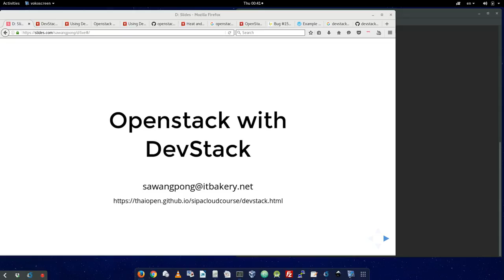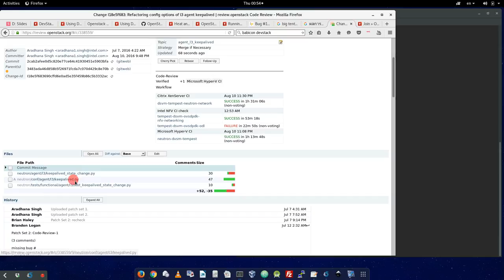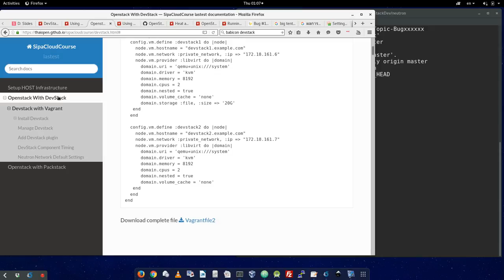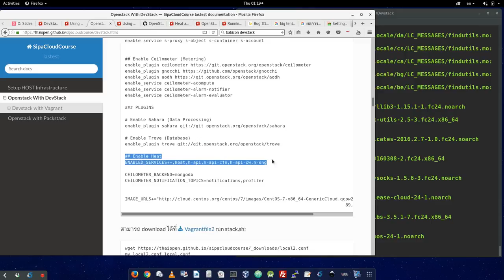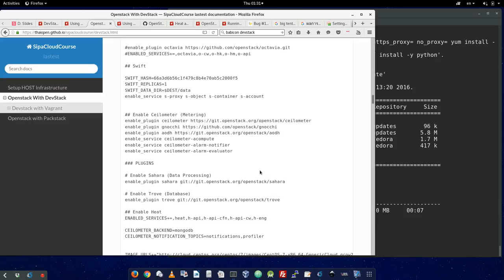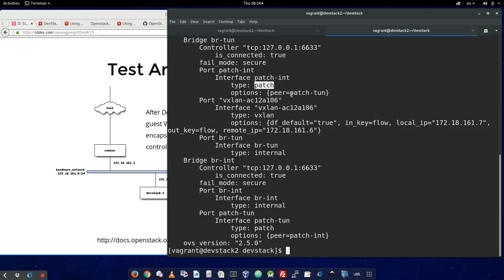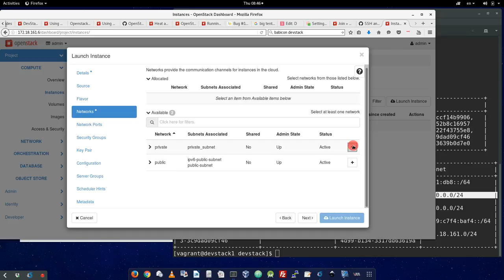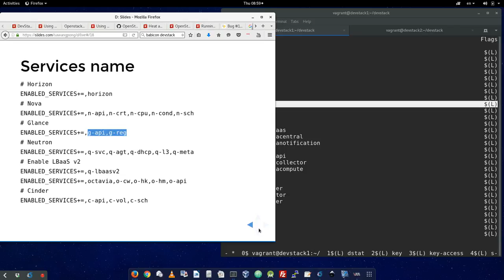intro devstack part1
Install openstack with devstack